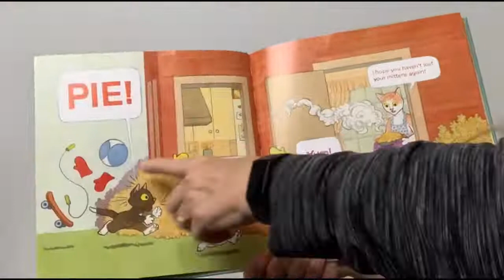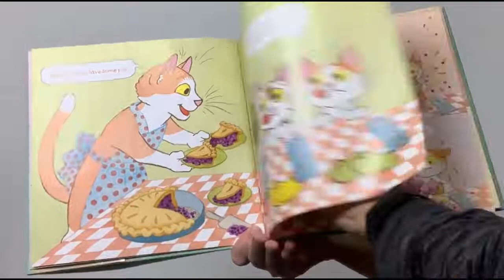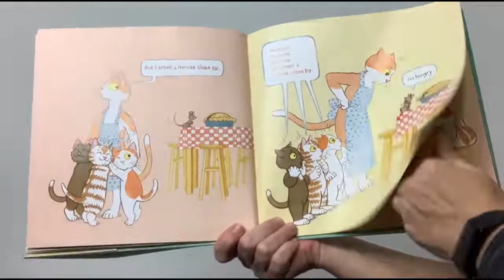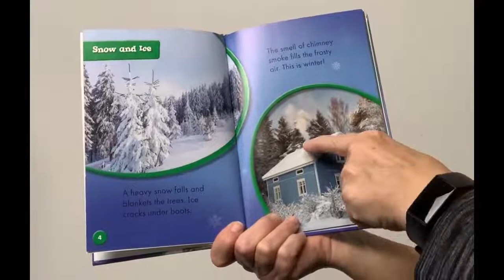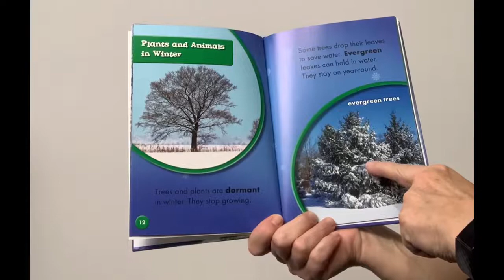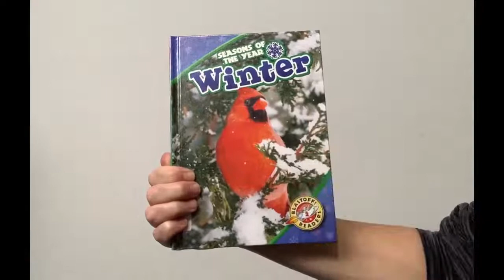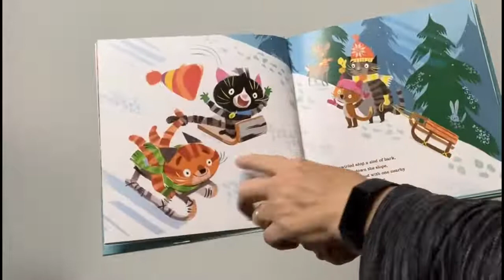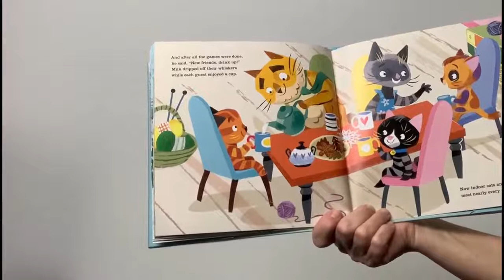Toddler Storytime with Miss Lisa 12/14/2021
This is our last Toddler Storytime for the Fall Session 2. We will be back with new storytimes begining Tuesday January 18, 2022. Have a Happy and Healthy Christmas.